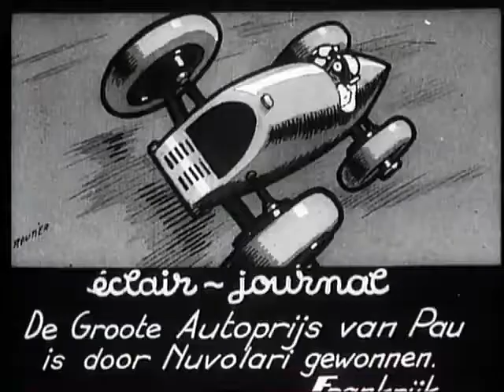Tazio Nuvolari wins Pau Grand Prix 1935